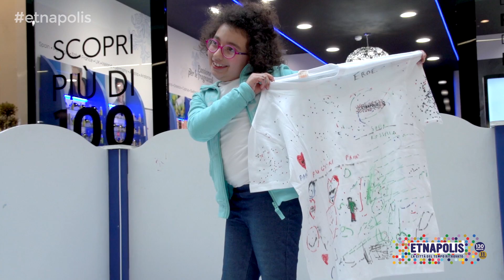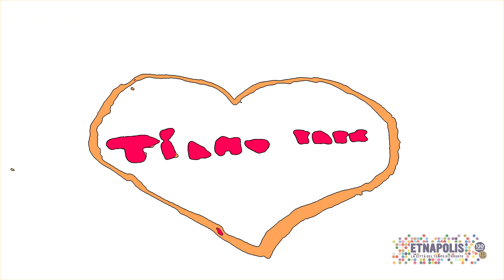Colora il tuo Papà!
Per la Festa del Papà sono state realizzate delle bellissime magliette! Per scoprire chi le ha realizzate dovete guardare questo video con alcuni momenti di Colora il tuo Papà!

Centro Commerciale Etnapolis
Contrada Valcorrente, Belpasso, Catania, Italia